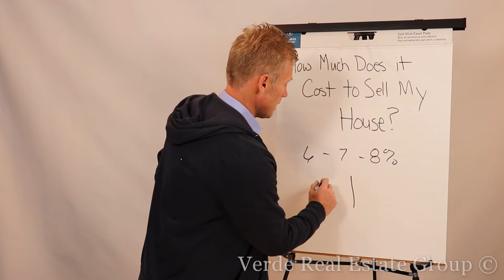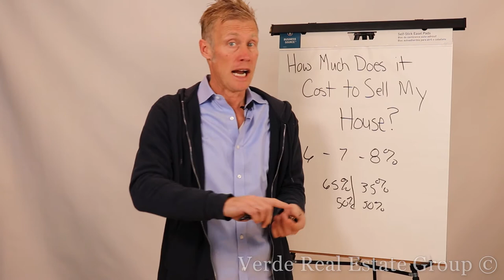How Much Does it Cost to Sell House?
Are you wanting to sell your house, but don't know how much it will 💲💲💲 cost?

❓What services are you getting when hire a Realtor to sell your home ❓